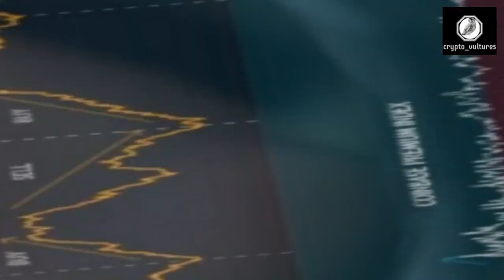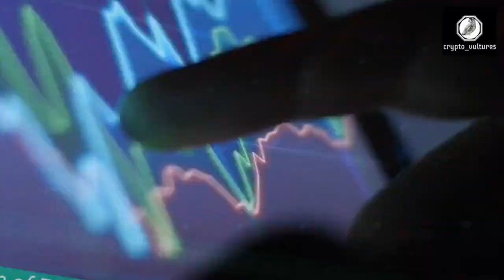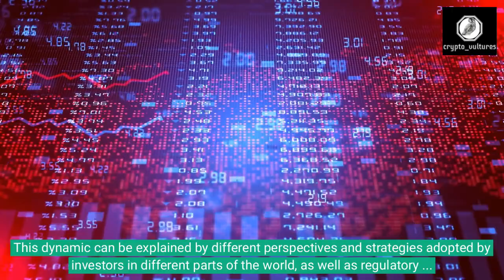The Impact of Taker Buy Sell Ratio and Coinbase Premium Index on the Price of Ethereum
TRADING KNOWLEDGE LEARN AND EARN
1. CRYPTO COURSE BOOK
2. TRADING BOOK
3. BEST MINDSET BOOK
4. MONEY PSYCHOLOGY

💸💸We don't Speak - Our Profits Speaks 📉📈
GET CRYPTO SIGNALS
💪💪  98% accuracy rate 💪💪